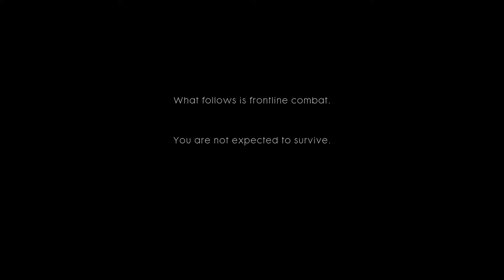Battlefield 1 [1] Storm & Steel // Body Hopping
Not a huge fan of the gameplay in this so far. The body hopping meant there was no reason not to die, and the flamethrower troops just took too many hits. But it was the tutorial level, I guess.